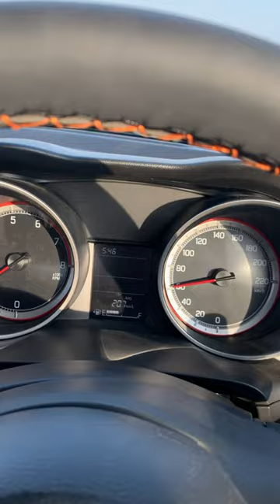Swift petrol mileage on road real mileage swift mileage #2023#marutisuzuki